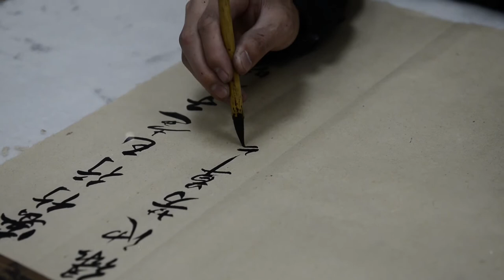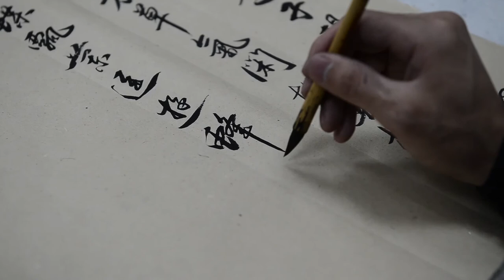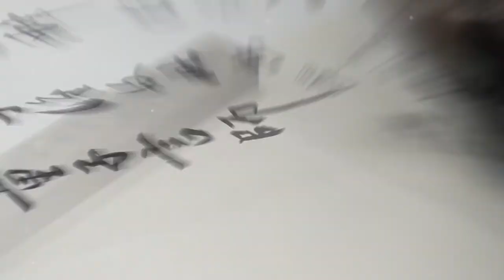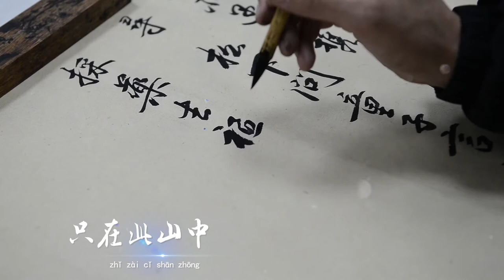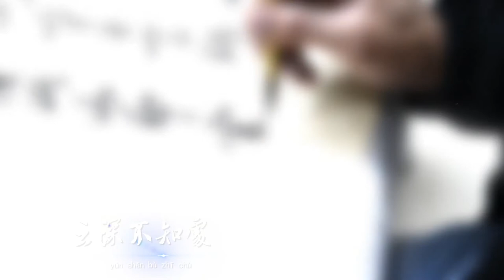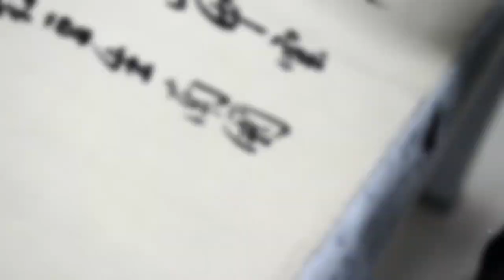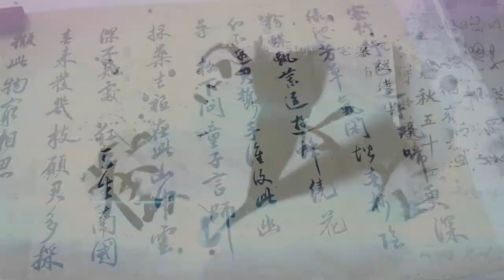EP1【Tang Poetry】Chinese Calligraphy|Chinese CulturelDzimo Official Channel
Turn on the little bell🔔  for notification and be the first one to watch Dzimo's videos~

《Yu Lu Zhi Tong You Yong Ding Si Bei Chi Seng Zhai 》
Poet：Wei Yingwu

Mi zhu xing yi yuan ,zi gui ti geng shen .
Lü chi fang cao qi,xian zhai chun shu yin .
Qing die piao lan jing,you feng rao hua xin .
Bu yu jun xie shou ,shui fu ci you xun .

《Seeking out Hermit without Success》
Poet：Jia Dao

Beneath the pine I asked the boy,
He said master's out collecting herbs.
Just somewhere in this mountain here,
But deep clouds set me wondering where.

《Love Knots》
Poet：Wang Wei

The red bean plants grow in the south;
In spring, they burst forth with some sprouts.
You should pick more of it, because
This the best maker of love knots.

# 邓子 墨 Dzimo Chinese Calligraphy Chinese Culture